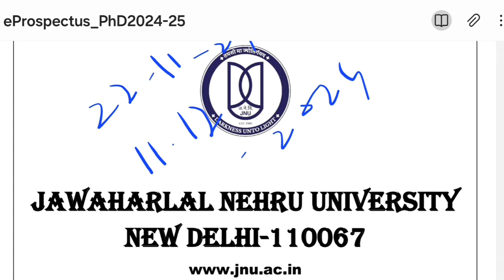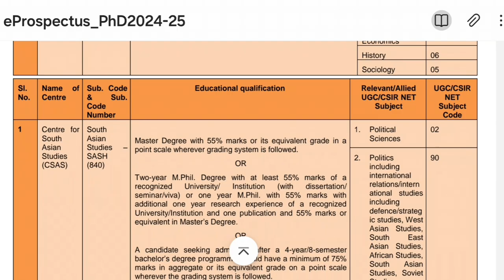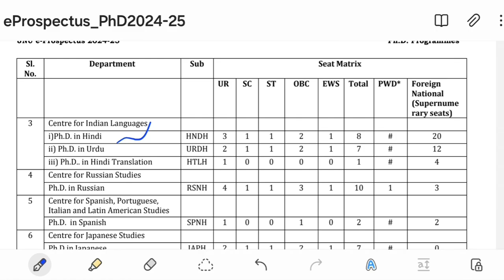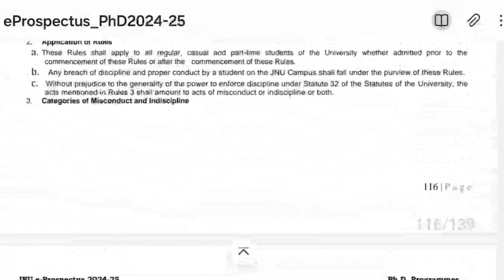JNU ରେ PhD Admission Notice-2024-25 All Subjects ଆବେଦନର ଶେଷ ଦିନ 11-12-2024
BSSK,KEONJHAR